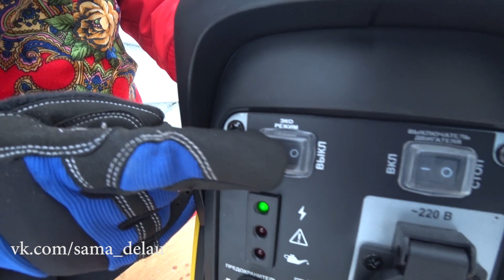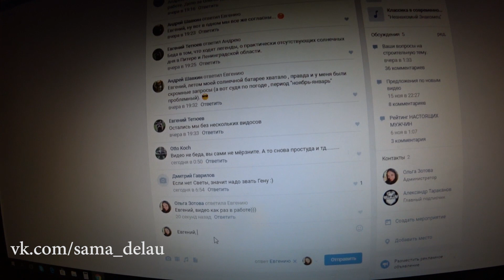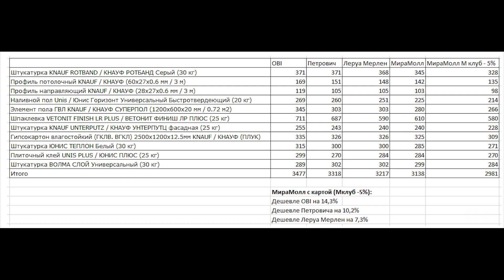ИНВЕРТОРНЫЙ ГЕНЕРАТОР Denzel x-pro | Электрогенератор | Бензогенератор для дачи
В этом видео я расскажу о малыше-крепыше, который меня приятно удивил. Оказывается размер не всегда имеет значение=) Надеюсь, обзор генератора вам понравится=)

Это мой первый инверторный генератор.

Часто стала слышать, чем же тебе помочь?
Морально: репосты, рекомендации канала :)

Также смотрите мои прошлые видео, где я своими руками поставила стену для котельной из газоблока, вот ссылка:

Генератор для дачи просто необходим
Генератор для дома выручит вас в сложную минуту
Электроинструмент надо выбирать с умом
С Вами была Олечка Зотова- девушка строитель, девушка электрик.

В этом эпизоде мой пес Зёма и временная сожительница кошка Альба.